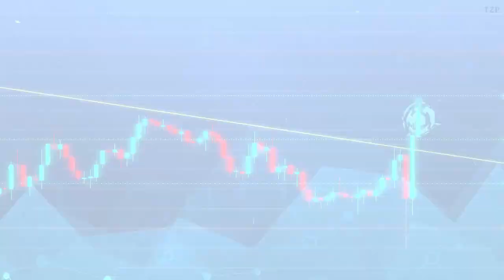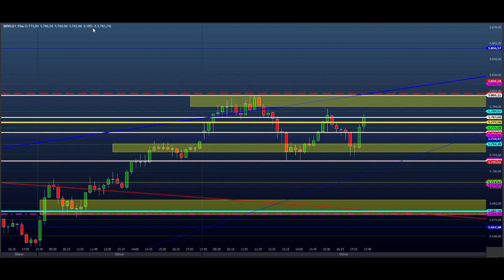ESTUDO DA BOLSA (DAY TRADE) Para o EAD do Dia 30/03 MINI ÍNDICE e DÓLAR (Price SHEIK Action)